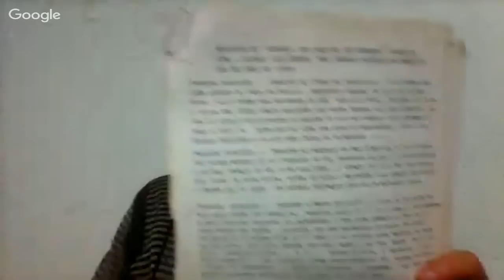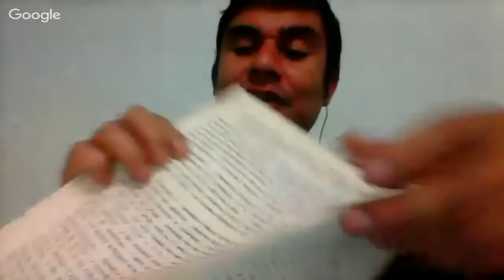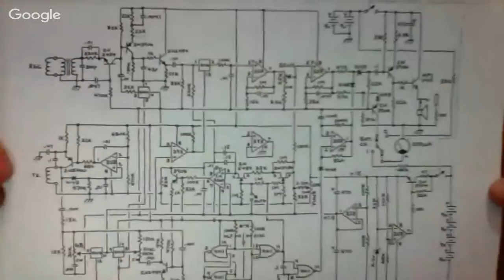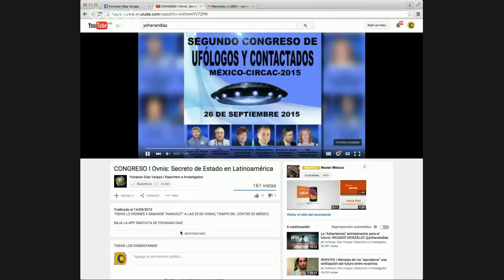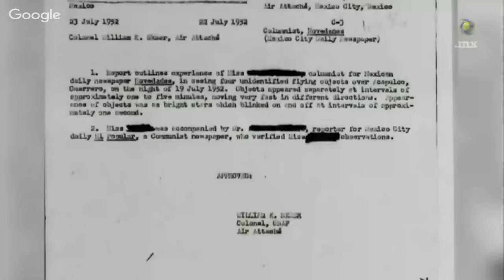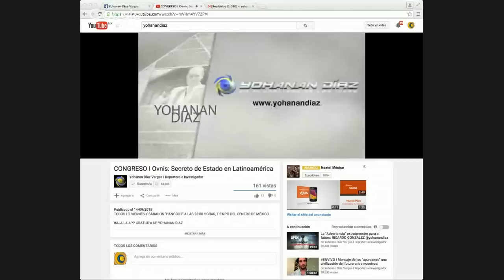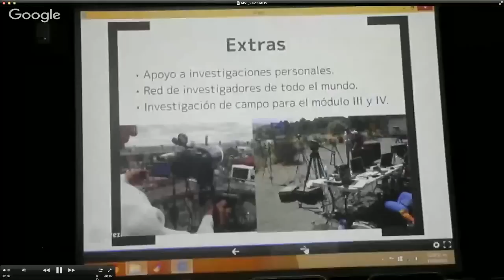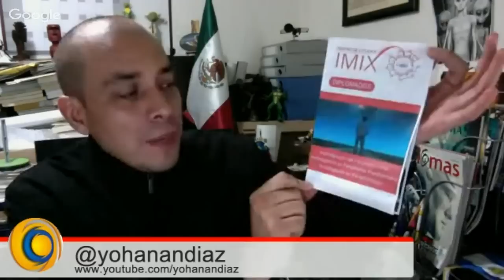ENVIVO I Tesoros enterrados y ocultos de México EDWIN GARCÍA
TODOS LO VIERNES Y SÁBADOS “HANGOUT” A LAS 23:00 HORAS, TIEMPO DEL CENTRO DE MÉXICO.

BAJA LA APP GRATUITA DE YOHANAN DIAZ